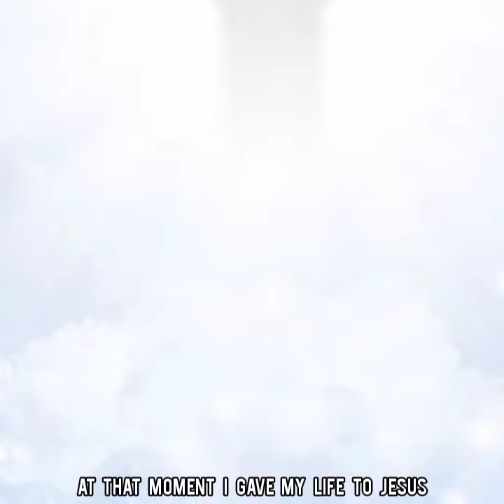How i got saved?